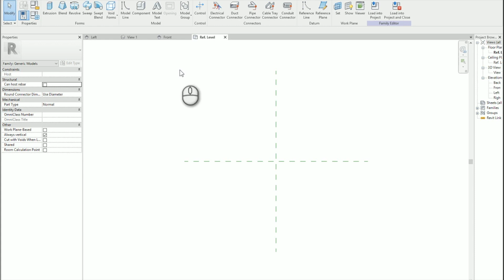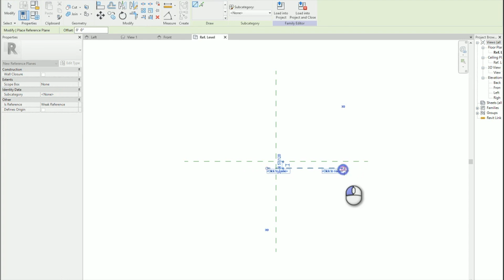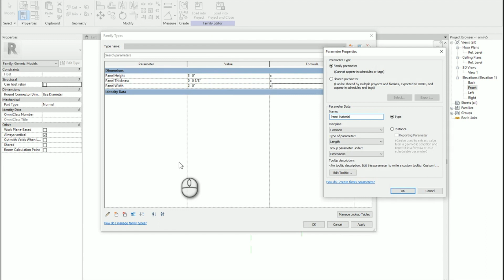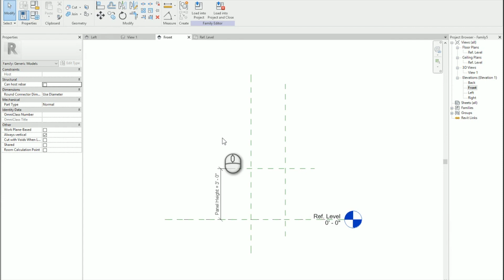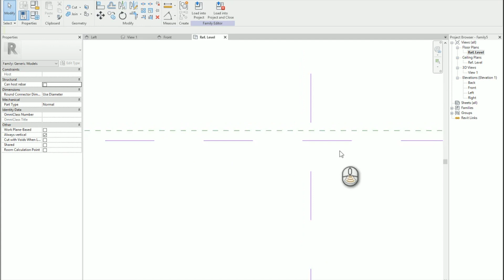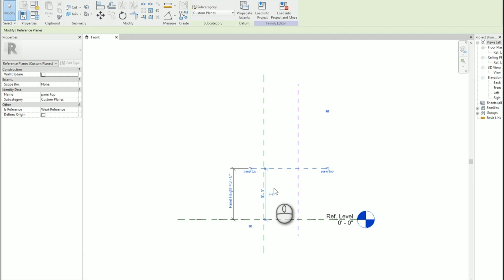How to Create a Custom Family Template in Autodesk Revit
How to Create a Custom Family Template in Autodesk Revit - in this short Revit custom family template tutorial, Emily walks you through the steps to set it up and implement it.

This video takes you through creating a custom family template by starting with a standard Revit family template, adding your own family requirements and changing the format from Revit Family to Family Template.

If you or your team are working on creating a library of families, many of them the same type, creating a Family Template is a great thing to do first to keep everyone on the same page.

Standard dimensions, parameters, custom or company information, reference plane etc. can all be built into the template and cannot be easily removed.

It is a great way to stay organized and save time and energy by streamlining the information you want in your family files!

The template can be adjusted at any time to add or remove features as your library evolves.

Great tool for BIM Managers and content creators!

Wondering what's New in Autodesk Revit 2019.2: Revit 2019.2 includes all Revit 2019 and 2019.1 new features and enhancements, along with new capabilities that help you create, optimize, and connect.

for more details.

Although a premier Autodesk software provider in Canada, Redcage strives to go beyond that, and be a true partner in helping you succeed.

We are a team of people who believe in providing exceptional, committed customer care where you are the centre.

When you purchase your Autodesk subscription through us, you get all the service, support, implementation, training and care you need both now and for the long haul.

to learn more about us, our products and services to see if we're a good fit for your company.

Also, don't forget to check out our promotions in case there's one that's just for you!

Keep designing great things!
The Redcage Team